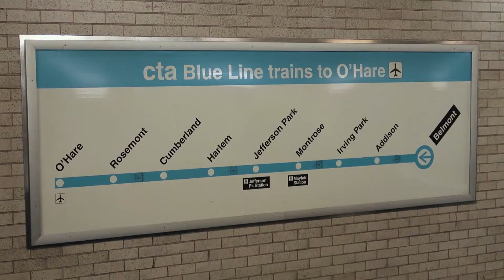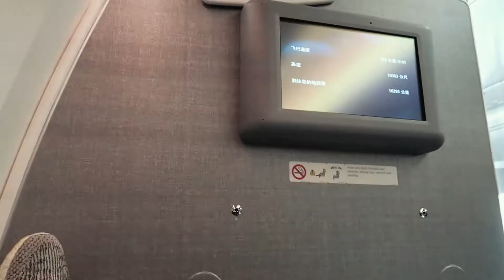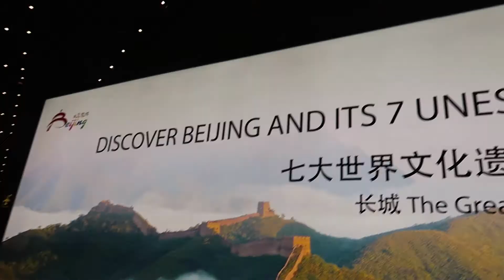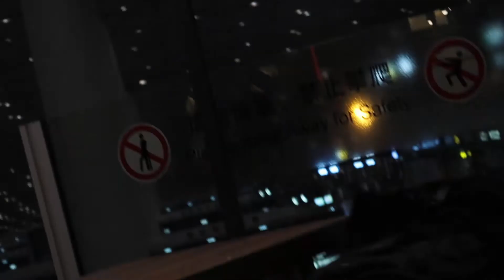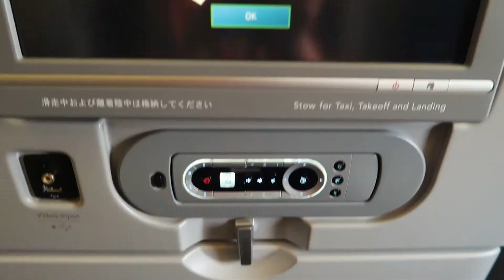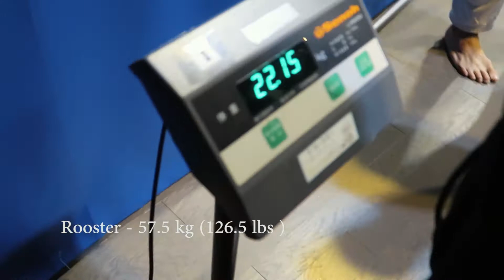Trip to Japan - Part 1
Jiu jitsu traveling team from Chicago goes to Japan to compete in the 2017 Asian Open